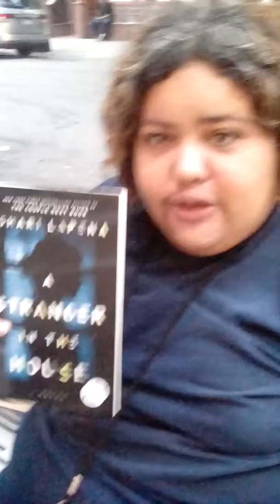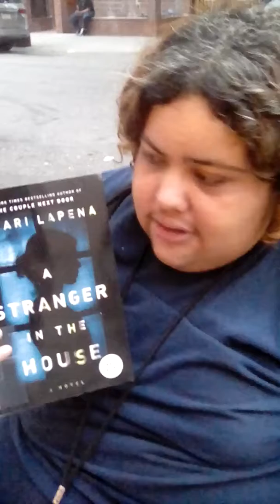My spooky reads for the next few weeks